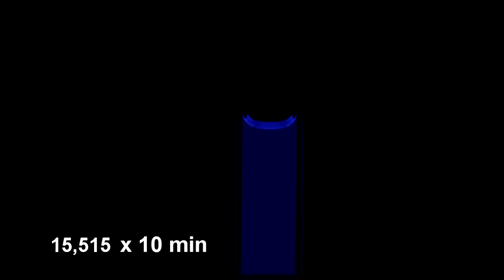Novel chemiluminescent 2-Coumaranone [HD]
Die ersten Bilder der Chemilumineszenz einer völlig neuen Klasse von mir hergestellter Moleküle mit chemilumineszenten Eigenschaften.